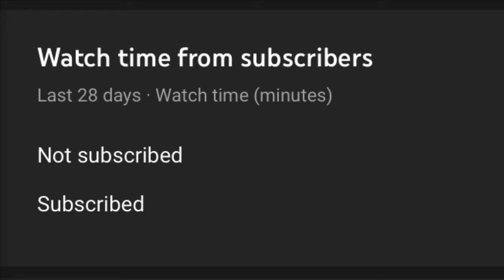Are You Serious?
Sorry about that title but WHY IS SO MANY PEOPLE UNSUBED pls sub it would mean the world to me it would be so nice And also *this is kind of late* HAPPY NEW YEAR!